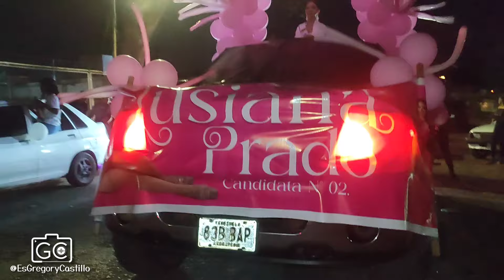Feria de Valle de La Pascua, Caravana 2024